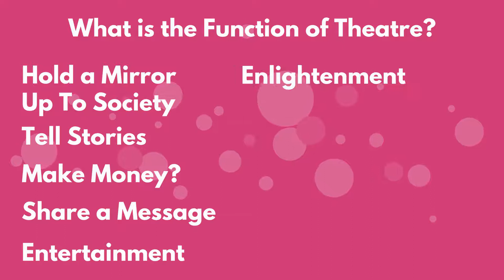What Is The Function Of Theatre?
The short animation asks What is the Function of Theatre?

This film is part of the Young Critics Resource Suite, a step by step approach to delivering a theatre criticism programme to young people